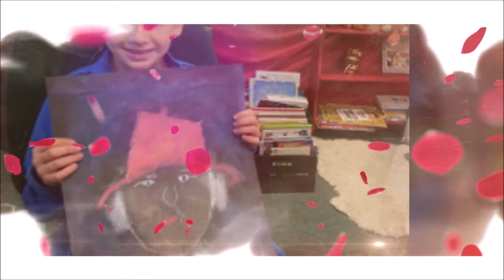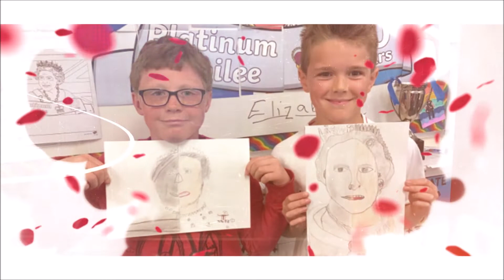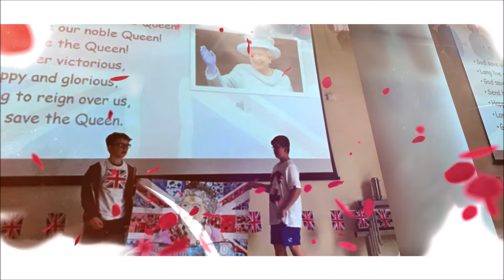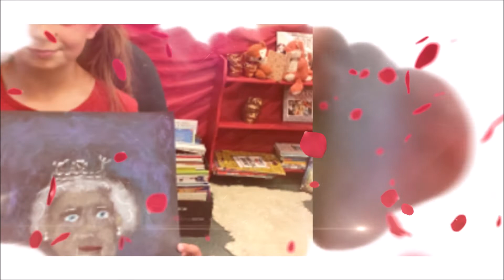Newbald Primary Platinum Jubilee Celebrations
A selection of pictures from our Platinum Jubilee celebrations.